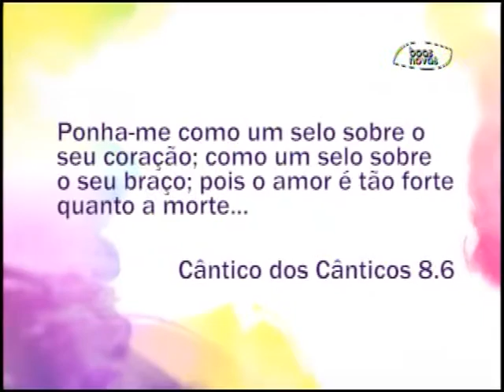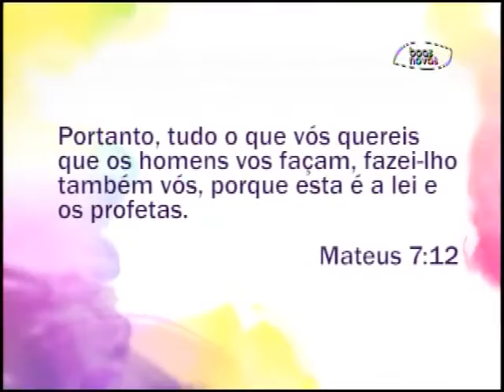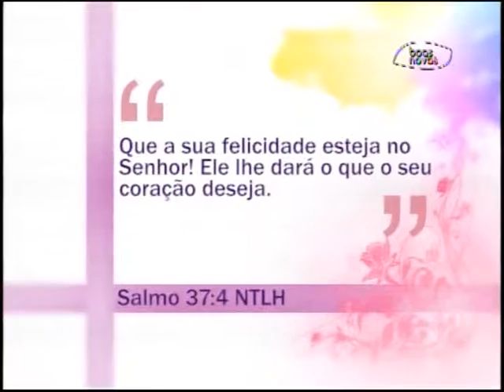Espaço Feminino - Atitudes românticas saíram de moda?! - (bloco 3 de 3) 18-12-2015